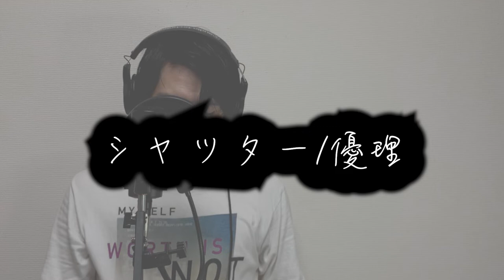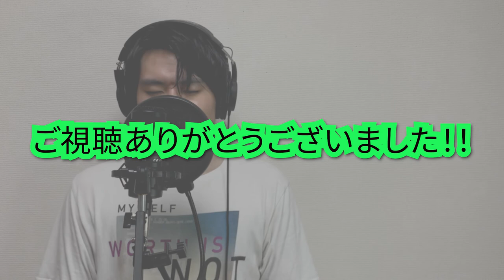優理『シャッター』歌ってみた【Cover by まさき】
はじめまして！まさき（クレセンツ）です。

これからの動画は全て一発撮りです！！！！

一人でも多くの方に聞いていただきたい。

歌ってほしい曲などがあれば、ぜひコメント欄に！！